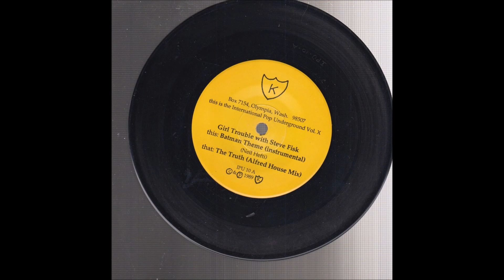Girl Trouble with Steve Fisk - Batman Theme (7'', 1989)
00:00 Batman Theme_Instrumental (Neal Hefti)
02:26 The Truth (Alfred House Mix)